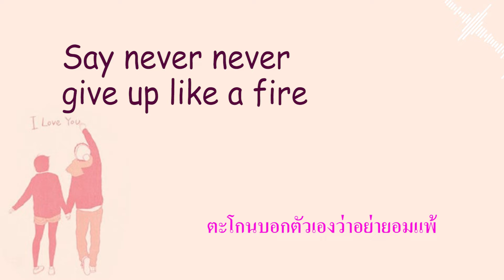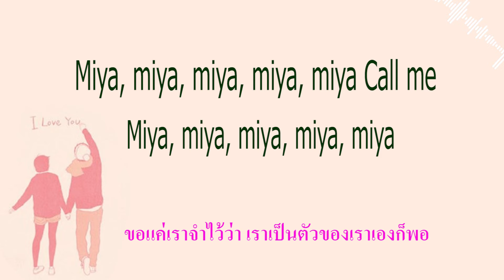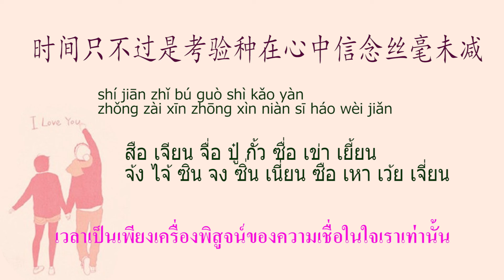【เพลงจีนแปลไทย - Pinyin】少年 Younger วัยรุ่น Ver.夢然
ช่องนี้ทำมาเพื่อให้คนที่รักและชื่นชอบในเพลงจีนได้รู้ถึงความหมายของเพลงนั้น ๆ ค่ะ ฝากกดติดตาม กดแชร์ กดไลค์ให้ด้วยนะคะ อยากฟังเพลง หรืออยากทราบความหมายของเพลงไหน ก็สามารถคอมเม้นต์มาได้นะคะ ขอบคุณค่ะ